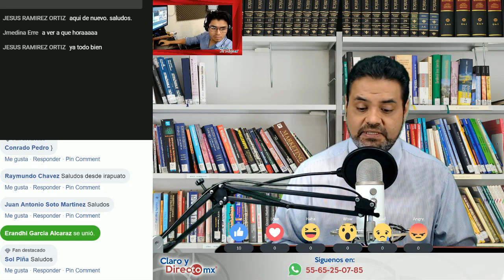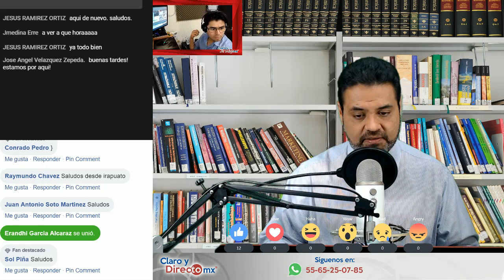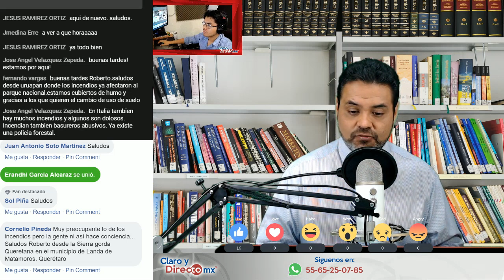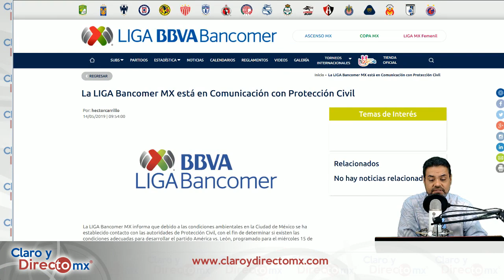México ha Perdido Miles de Hectáreas por Incendios || EnVivo [RESUMEN]